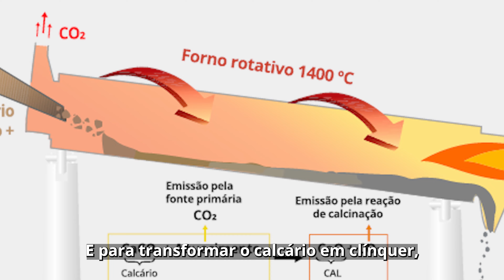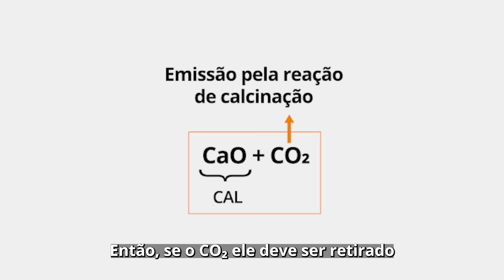Por que é difícil descarbonizar a indústria de cimento?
Celebre comigo a 200ª edição da revista O Setor Elétrico, uma marca especial que inaugura uma série inédita de análises sobre setores econômicos onde a descarbonização é um desafio colossal.

Neste vídeo resumo da coluna, abordamos a indústria de cimento. Onde, para alguns, o material que está apenas atrás da água como o mais consumido pela humanidade. Descubra os complexos processos térmicos envolvidos na produção do clínquer, os impactos ambientais do uso intensivo de carvão coque e as emissões inerentes que contribuem significativamente para as emissões globais de CO2. Compreenda por que a indústria de cimento representa aproximadamente 10% das emissões totais de CO2 e porque é considerada um setor de difícil descarbonização. Assista e leia a coluna, sua participação nos comentários é importante.